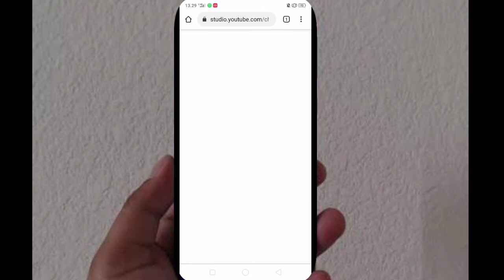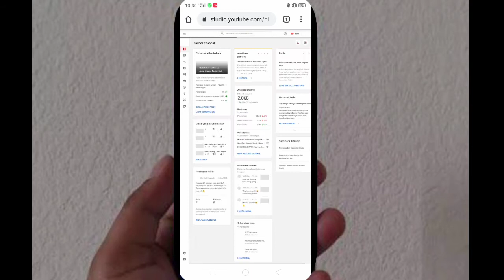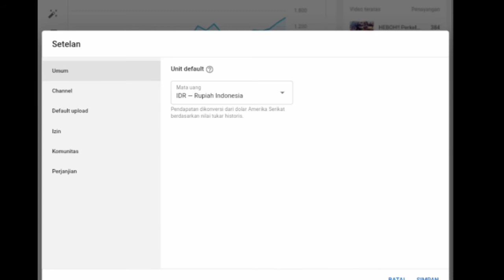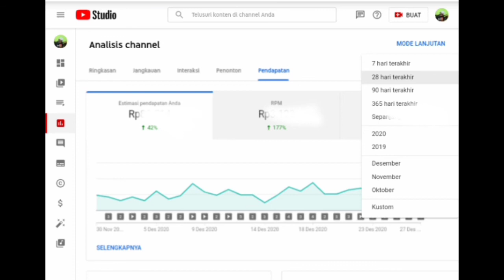Gaji Youtuber Pemula - Cara Cek Gaji Bulanan Youtube Dalam Rupiah Di Hp - Siap Kaya???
Cara cek pendapatan dari youtube dalam mata uang rupiah.
Berapa sih penghasilan yang didapat? Bagaimana cara ceknya?
Simak video berikut ini semoga bermanfaat dan dapat memberi motivasi bagi kita semua.

yunita rahayu dewi
den jc
gudang cara
jalan sugik
dhani design
khairunnisa adlina
anisa pinkity
timon adiyoso
aero official
yt pejuang receh
cheny amelia
tekmobie
zona tutorial
bang tutorial
info rahasia
ana amalia
ijfina amalia
niko channel
udo parno
riri fajrh
indonesian youtubers
level up vios
mama zio
gondrong labanan
gondrong labanan new
nur slamet

Cara cek pendapatan youtube,
Cara cek penghasilan youtube,
Cara cek gaji youtube,
Gaji youtuber pemula,
Youtuber pemula,
Google adsense,
Pencairan gaji youtuber,
Berapa penghasilan youtuber,
Berapa penghasilan youtuber pemula,
Penghasilan youtuber dalam rupiah,
Cara mendapat banyak viewer,
Cara mendapat banyak dolar di youtube,
Penghasilan youtube,
Mendapat uang dari youtube,
Cara mendapat uang dari youtube,